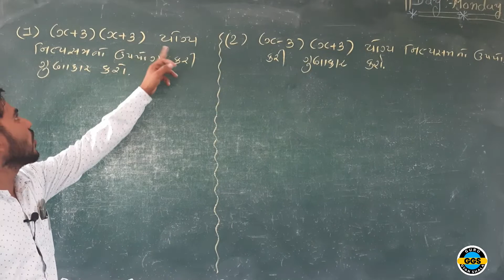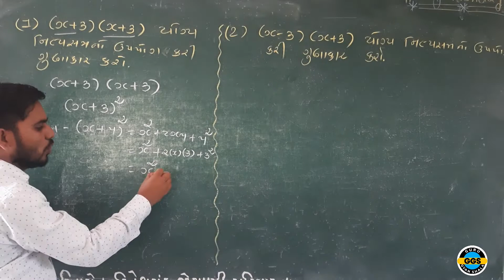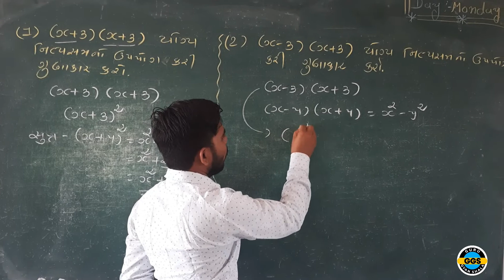Std 9 maths ch 2 (બહુપદીઓ) નિત્યસમ | ધોરણ ૯ ગણિત પ્રકરણ 2 | બેજિક નિત્યસમ | D.R.Solanki Sir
હેલ્લો વિધાર્થી મિત્રો તમને આ વિડિયો માં તમને ધોરણ - 9 ગણિત વિષયના આ વિડીયો દ્વારા સરળ રીતે સમજાવવા નો પ્રયત્ન કર્યો છે તો આશા છે તમને આ વિડિયો ખૂબ જ પસંદ આવ્યો હસે.